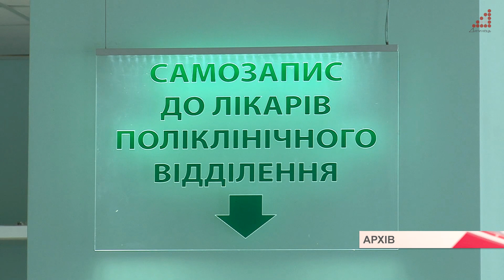Відкриття вулиць, вирубка дерев на Гончій та ситуація з COVID-19, - в муніципалітеті провели нараду